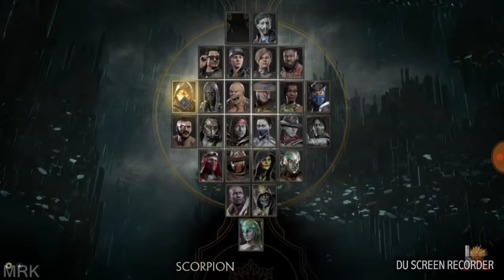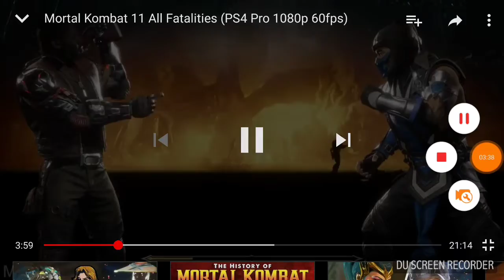Mortal Kombat 11 Pack 1 News #1 Gaming news with creeperking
News on the new mortal kombat 11 pack